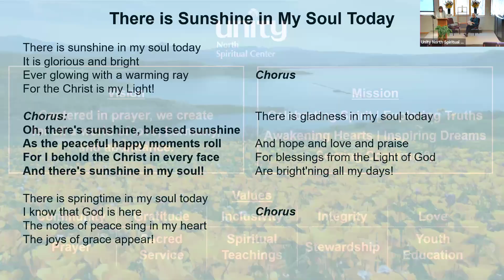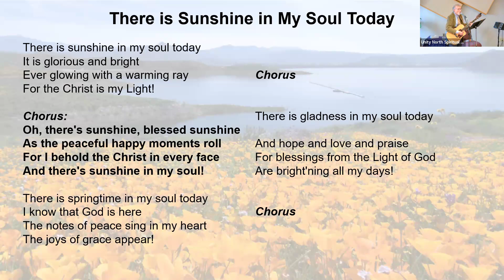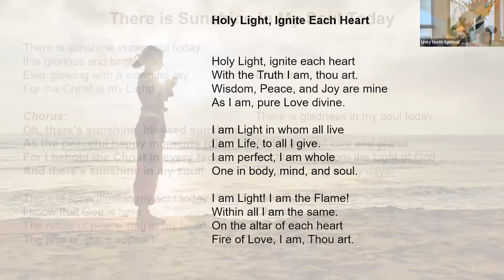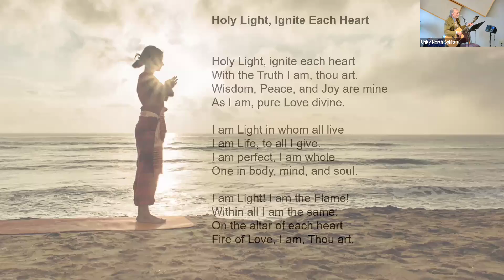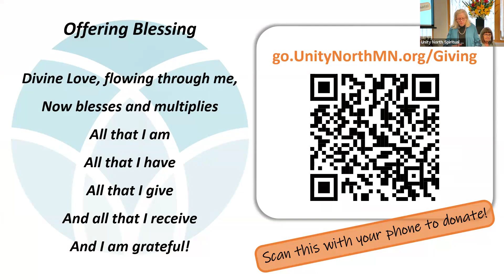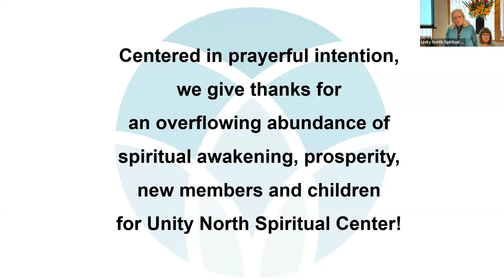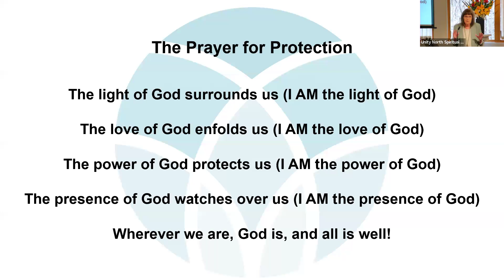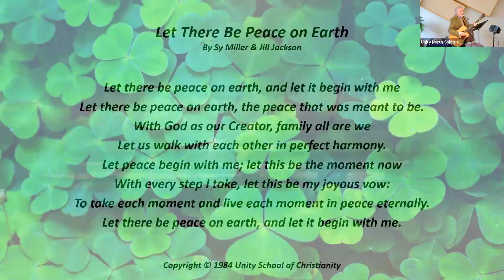“Engaging Light" - Sunday, March 17, 2024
What does it mean to be a bearer of light or a light worker? A light worker devotes his or her life to being a light in the world, choosing a path of light over a path of ego. Light energy is unlimited and comes from Source. It is high vibrational, expansive, positive, and full of love.

We consciously choose to be a light worker when we determine to help make the world a brighter place. We follow our gifts and let our light shine, and as we do, we encourage the light to shine more brightly in others.

We live on a planet of polarity, and light and dark are polar opposites, yet each is important for the other. Darkness motivates the light to shine brighter and light brings forth the darkness. It is common to see how those in the spotlight seem to battle forces of darkness or ego in their lives. Sometimes those expressing their light attract jealousy, envy, and those who might long for that light but do not know how to experience it.

Theologian Matthew Fox has said that we are questers after light, first the light bulb, then electricity and neon lights, and then more radio, more television, another “light box,” and now more video games, more goodies, more of that which takes us away from ourselves. So, there is a dark side of light and there is a light side of the dark. That is going into the Silence of prayer and meditation. Darkness is feminine, the depth of stillness, the place of gestation. As light workers, we can “burn out,” but we can be recharged by our time in the dark—meaning the light side of the dark—prayer and meditation and silence.

The more conscious we are, the higher our vibration, and the more aligned to Source we become. We see how everything is connected and how we fit into a larger whole. We come to know that for the greater good of not only ourselves, but for all, we must be light workers. We must let our light shine and encourage others to do the same. When there are enough of us, a great shift will occur that propels us into a brighter new world. Keep up your good work, bringing greater light one day at a time, one heart at a time!

Love & blessings,
Rev. Kathy